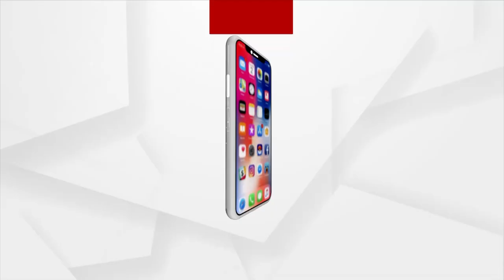Rok Thok| Chit Fund Scam: Is BJD Leaders Lie Is Coming Out?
Chit Fund Scam: Is BJD Leaders Lie Is Coming Out?